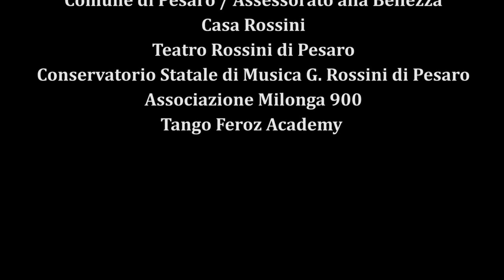EL TANGUERO DE SEVILLA - Anna Serova & Tango Sonos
EL TANGUERO DE SEVILLA - by Roberto Molinelli, after Gioachino Rossini
Per la prima volta la musica di Rossini incontra il tango argentino
Nell’Anno Rossiniano ecco un video che celebra il grande compositore pesarese, con la partecipazione di Sebastian Arce e Mariana Montes, due dei migliori tangueri al mondo.
Le musiche sono di Roberto Molinelli su temi di Gioachino Rossini, eseguite da Anna Serova & Tango Sonos, nella splendida cornice del Teatro Rossini di Pesaro e della casa natale di Rossini, dal 1904 monumento nazionale.
Il video anticipa il disco "Il Tango all'opera" dedicato all’incontro tra il tango e gli operisti italiani dell’800, che uscirà entro il 2018.

Video realizzato da Michele Tontini